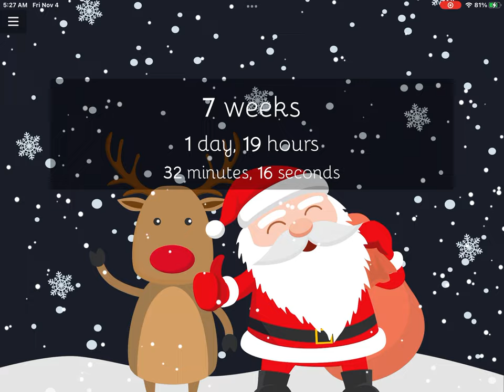Christmas is 7 weeks 1 day 19 hours